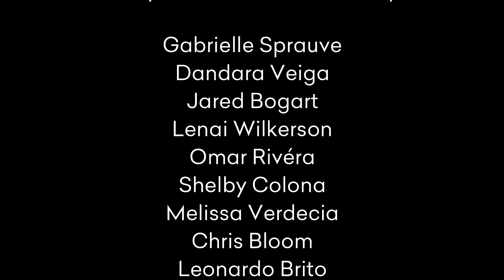Black Lives Matter: A Message from Ballet Hispánico Dancers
A video created by our Company artists as a vulnerable expression of their encounters with racism within their own lives. We rally behind our dancers and the work they’ve created together and for each other. “Matter is the minimum. Black lives are worthy. Black lives are loveable. Black lives are powerful and brilliant. Black lives are necessary.” We at Ballet Hispánico feel the pain of our black brothers and sisters and stand with them as we work together to demand real and lasting change.

Este video fue creado por los artistas de nuestra compañía como una expresión vulnerable de sus experiencias con el racismo a lo largo de sus vidas.
 Nosotros respaldamos a nuestros bailarines y el valioso trabajo que han creado juntos. “Que las vidas negras importen es el inicio. Las vidas negras son valiosas, las vidas negras son dignas de ser amados, las vidas negras son poderosas y brillantes, las vidas negras son necesarias.”
En Ballet Hispánico compartimos el dolor de nuestros hermanos y hermanas de color y nos unimos a ellos mientras trabajamos juntos para exigir un cambio real y duradero.